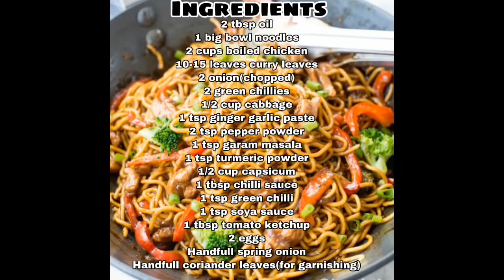Chicken Noodles|Street Food|Easy and Tasty|Cook With Zubaida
Ingredients
2 tbsp oil
1 big bowl noodles
2 cups boiled chicken
10-15 leaves curry leaves
2 onion(chopped)
2 green chillies
1/2 cup cabbage
1 tsp ginger garlic paste
2 tsp pepper powder
1 tsp garam masala
1 tsp turmeric powder
1/2 cup capsicum
1 tbsp chilli sauce
1 tsp green chilli
1 tsp soya sauce
1 tbsp tomato ketchup
2 eggs
Handfull spring onion
Handfull coriander leaves(for garnishing)

Enjoy with your friends and family